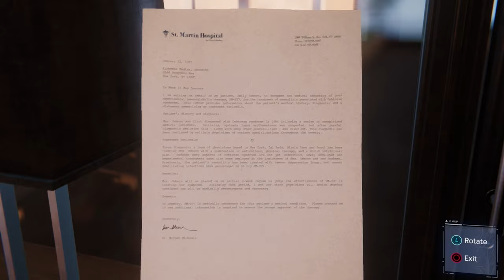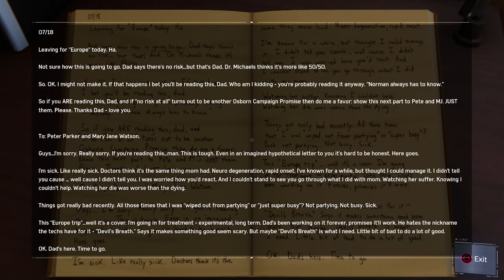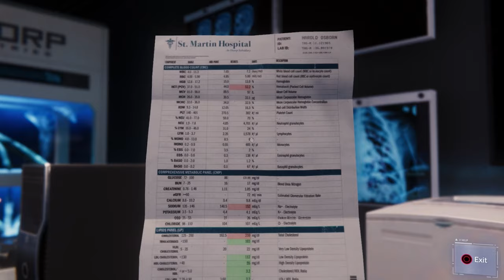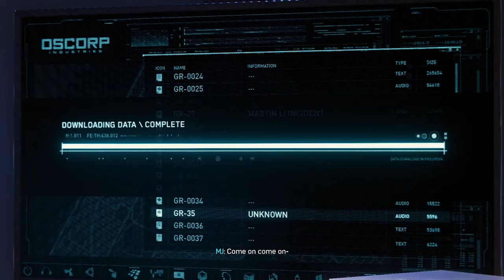Marvel's Spider-Man [27] - Ace Journalist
MJ had better get a raise for this. She's one hell of an information-gatherer.

This is a 100% playthrough on the hardest difficulty! I'm playing the PS4 version of the game, but it's also now available on PS5 and Steam!